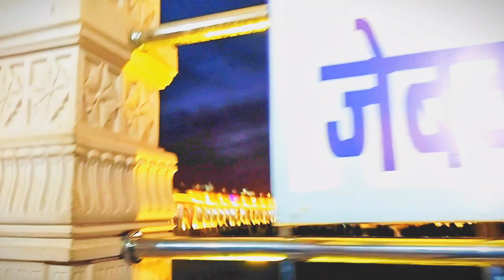sanwariya ji ke mandir mein 🙏🏻 sanvariya ji ke darshan ❤️🚩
sanvariya Seth ji ke Darshan sanvariya Seth ji ka mandir sanvariya Seth ji ka mandir kahan per hai sanvariya Seth ji mandir darshan sanvariya Seth ji ki Jay Ho sanvariya Seth ji kahan per hai 🚩🙏🏻 sanvariya Seth ji mandir ke darshan ❤️

sanvariya ji Seth ji ka mandir kahan per hai

sanvariya Seth ji ka mandir sanvariya Seth ji kahan per hai 🚩